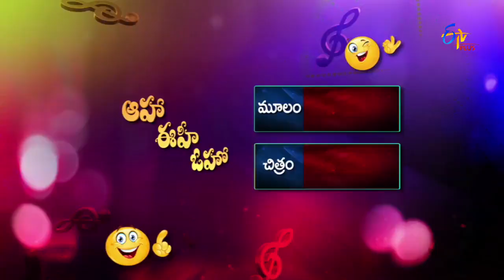Nuvvu Nenu Prema - Preminche Premava Parody Song - Aaha Eehe Ooho - 12th March 2016 - ETV Plus